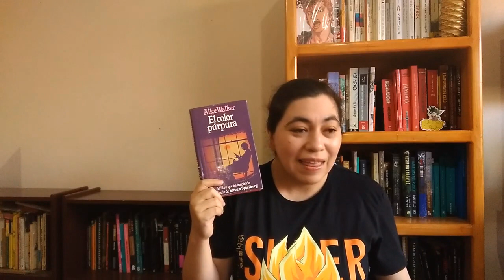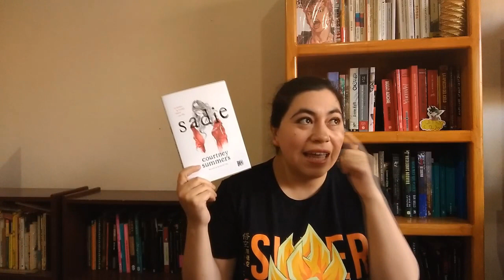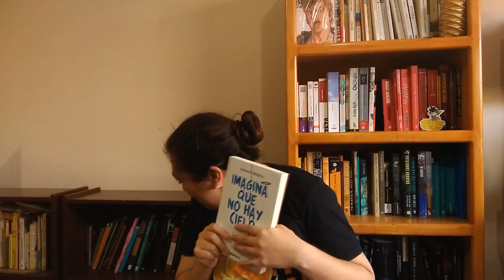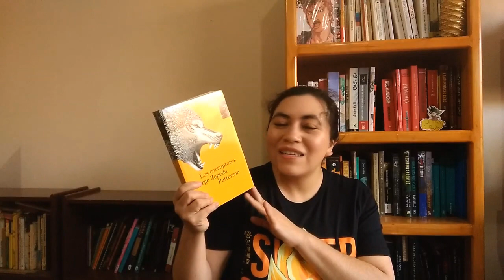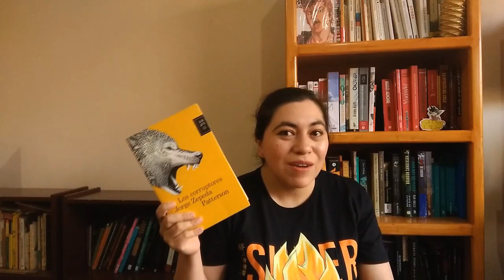Libros + openings de anime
He recuperado mi vena otaku a todo lo que da y por eso grabé este video relacionando libros con openings de anime. Como dato curioso: cuando estoy trabajando tengo sonando de fondo una lista de reproducción con mis openings favoritos.